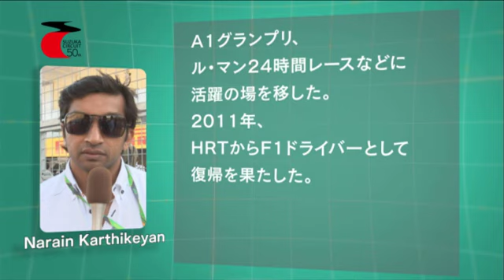鈴鹿サーキット50周年メッセージ ナレイン・カーティケヤン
鈴鹿サーキット開場50周年についてお寄せいただきましたメッセージです。

数少ないインド人ドライバーの一人。
イギリスF3から2001年にフォーミュラ・ニッポンに参戦し、開幕戦、鈴鹿ラウンドのデビューレースで6位入賞を果たし、最終戦、鈴鹿ラウンドでも6位に入った。
F1には初のインド人ドライバーとして2005年にデビュー。
しかし2006年からはテストドライバーとなり、A1グランプリ、ル・マン24時間レースなどに活躍の場を移した。
2011年、HRTからF1ドライバーとして復帰を果たした。